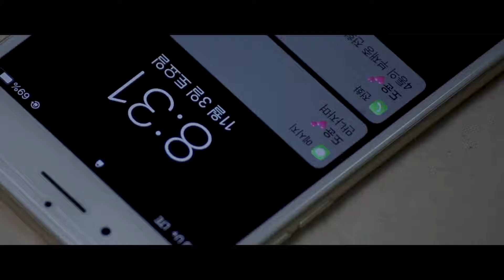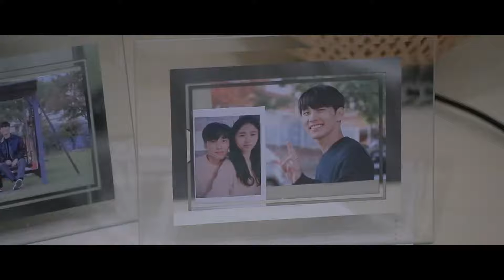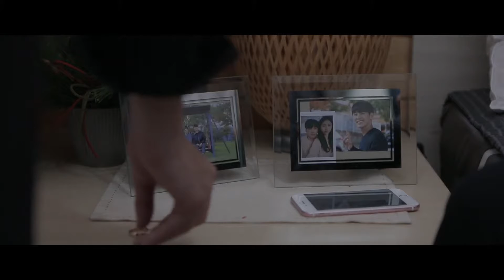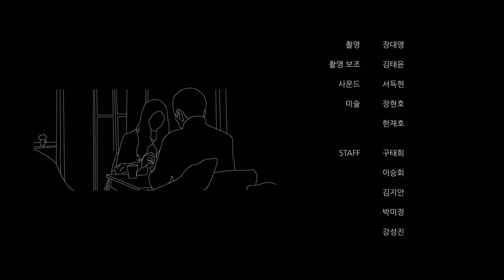보통의 분위기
보통의 분위기 - 2018 세명대학교 디지털콘텐츠창작학과 졸업작품 - 박소연, 김은선, 장대영, 서득현, 장현호